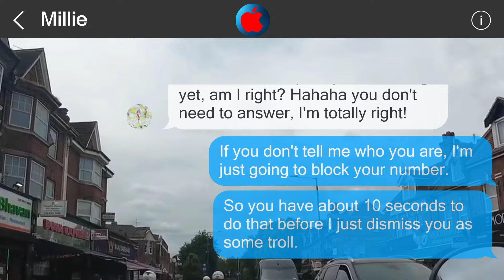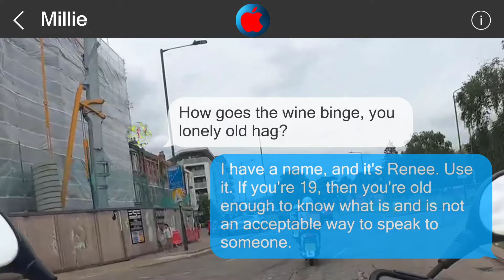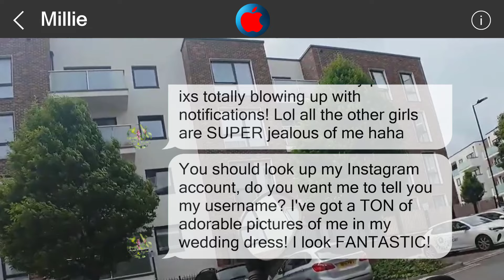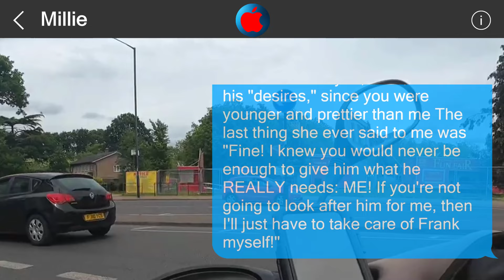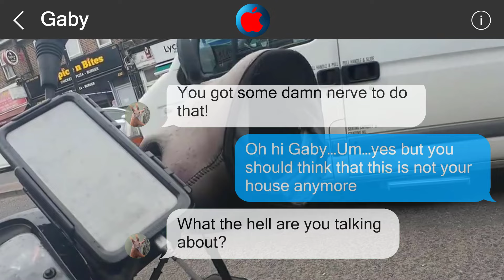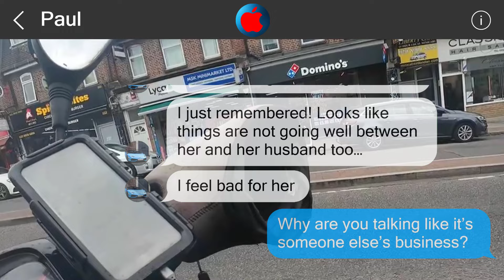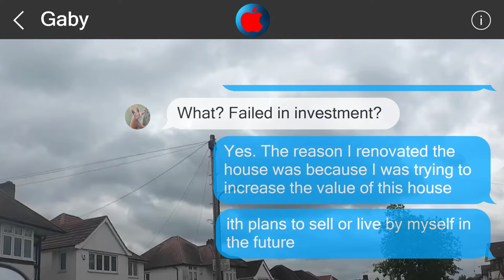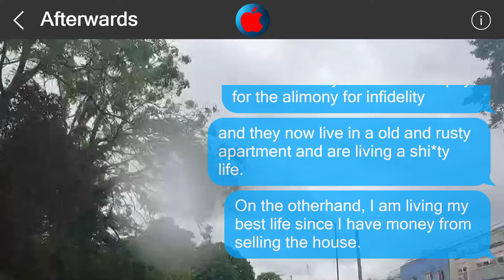Underestimate me, regret it 2503